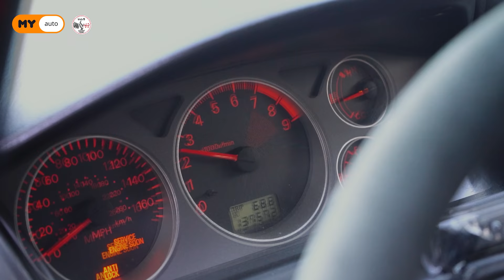ზუკა ოძელაშვილი | Zuka Odzelashvili Georgian Racers Episode #5 (Evo IX)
ზუკა ოძელაშვილი - როგორ მოხვდა ავტოსპორტში სთანთ ბაიკერობიდან, რა ანიჭებს ყველაზე დიდ სიამოვნებას და როგორ ააწყო ბავშვობის ოცნების მანქანა Need For Speed-დან Lancer Evo IX.

არ დაგავიწყდეს ჩვენი არხის გამოწერა, მომავალში მსგავსი კონტენტი რომ არ გამოტოვო

Myauto.ge და საქართველოს საავტომობილო სპორტის ფედერაცია, წარმოგიდგენთ ახალ საერთო პროექტს, რომლის დახმარებითაც უფრო ახლოს გაიცნობ ავტომბროლელებს და ავტოსპორტის შიდა სამზარეულოს.

წინა ეპიზოდები

0:00 - ინტრო
0:30 - ტექნიკის სიყვარული
0:50 - პირველი მანქანა
1:05 - დასამახსოვრებელი შეჯიბრი
1:45 - მანქანის აწყობა
3:30 - რა განაპირობებს წარმატებას
4:45 - იმედგაცრუება
5:55 - Lancer Evo IX